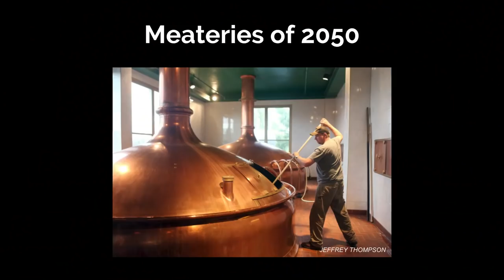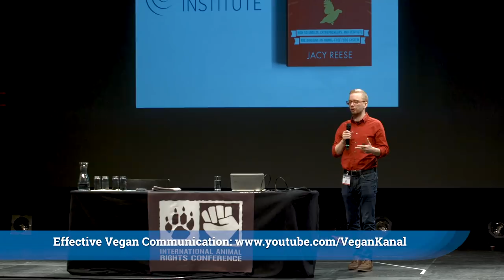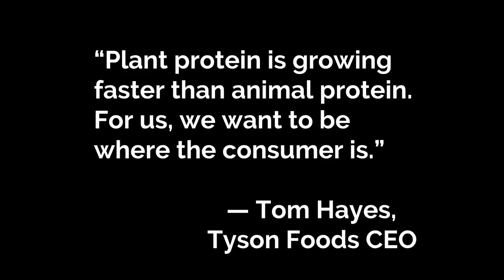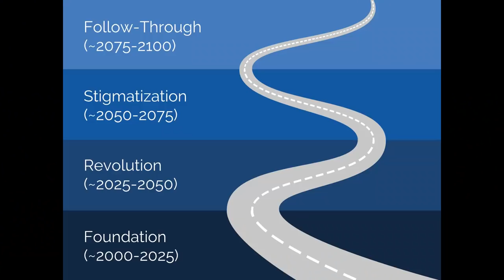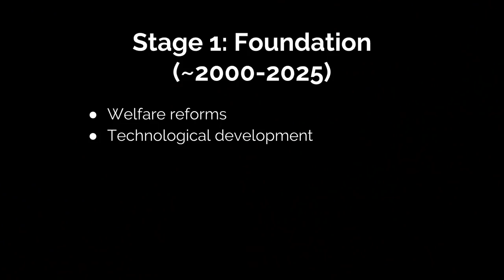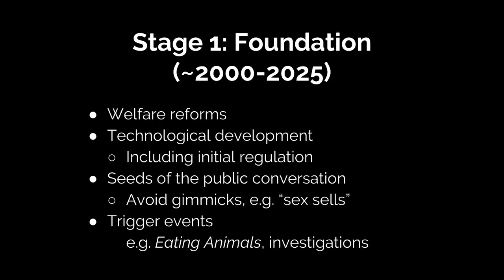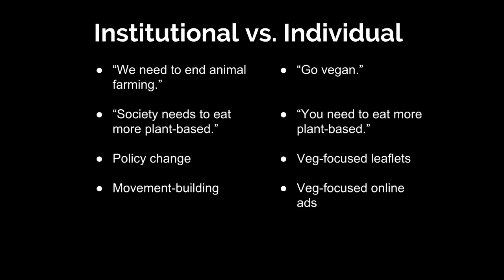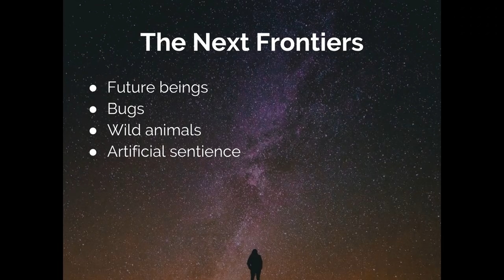The Future is Vegan - Jacy Reese [IARC2018]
As animal rights advocates, we all want to end the use of animals for food. But will we succeed? And if so, how will we get there? In this talk, Reese will drawn upon evidence from history, psychology, and elsewhere to trace out the strategic roadmap that seems most likely to get us from 2018 to an animal-free food system. His two main arguments will be for a focus on food technology – especially clean meat, real meat made without animal slaughter – and a focus on institutional change-prioritizing changes in policy, attitudes, and social norms over the heavy "go vegan" focus that`s held back our movement for so long.